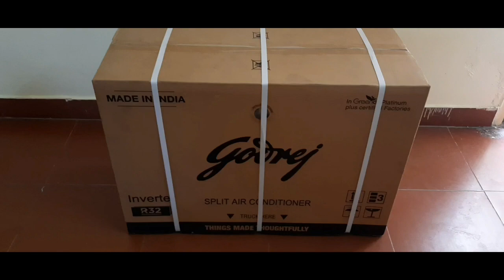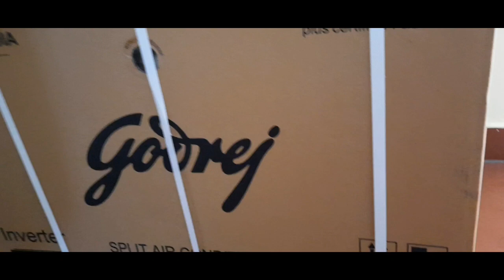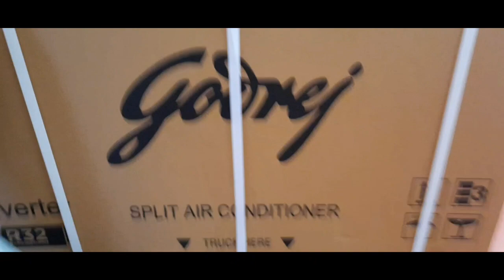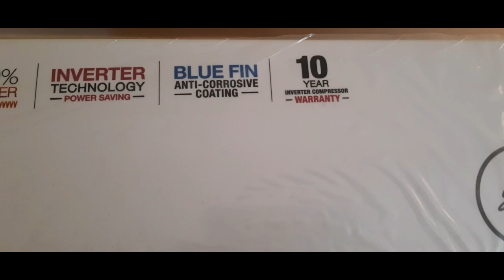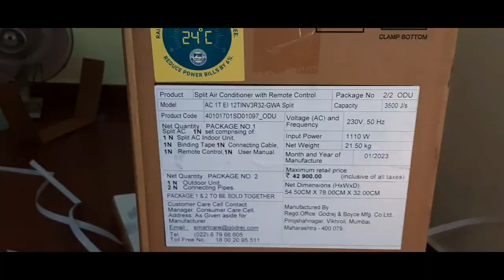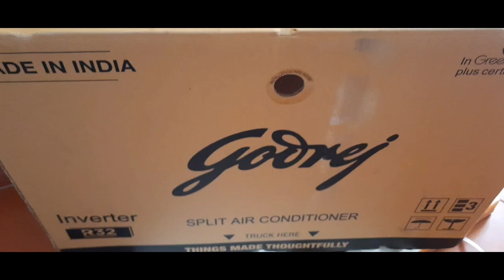New Godrej 1 Ton Split Inverter AC Unboxing & Installation Review Video in Tamil ...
Godrej Split Inverter AC Unboxing.
1 Ton 3 Star R32 Installation
100% Copper
10 Years Compressor Warranty
Price ₹:- 29,490 + 1400 Installation
Amazon Price Cash on Delivery